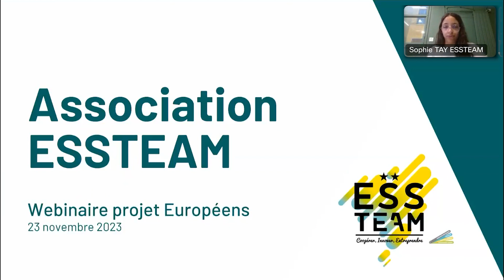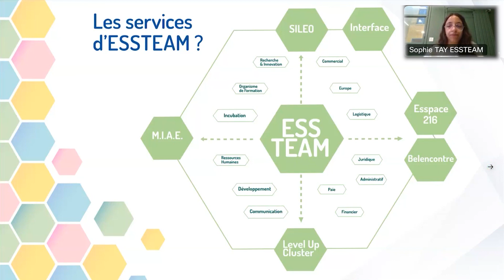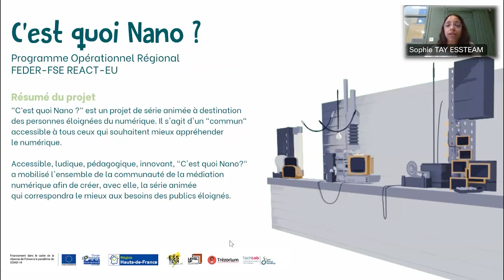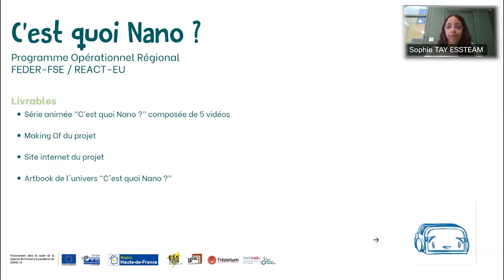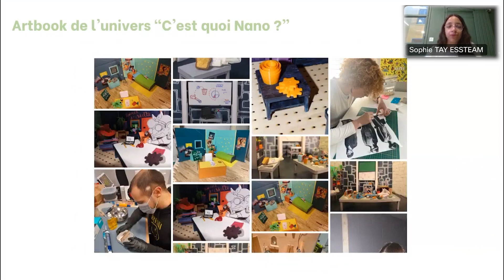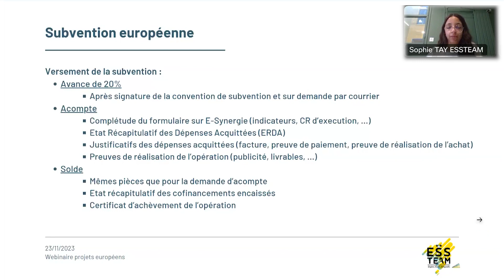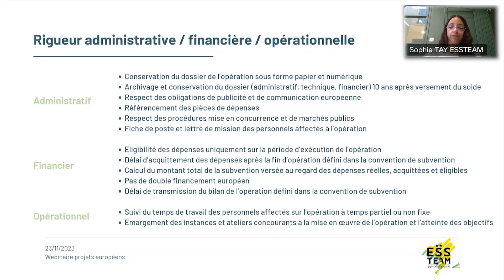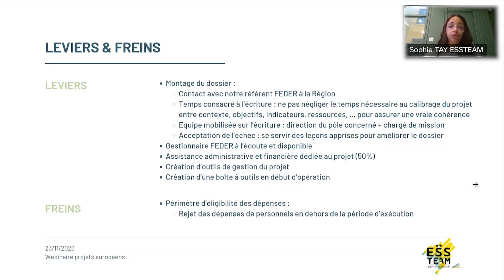Webinaire 23/11/23 Comprendre les fonds européens, Témoignage de Sophie TAY de l'association ESSTEAM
Dans le cadre du cycle de webinaires menés avec le Mouvement associatif Hauts-de-France et la Région